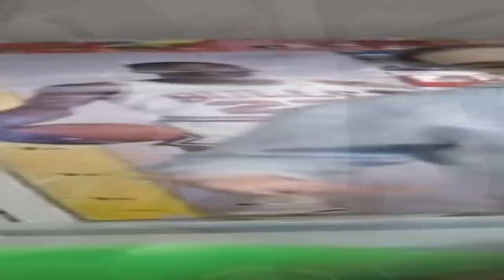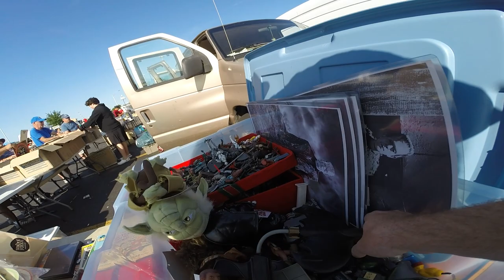Finding Retro Toys And Video Games At The Flea Market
Great time at the flea market with the family